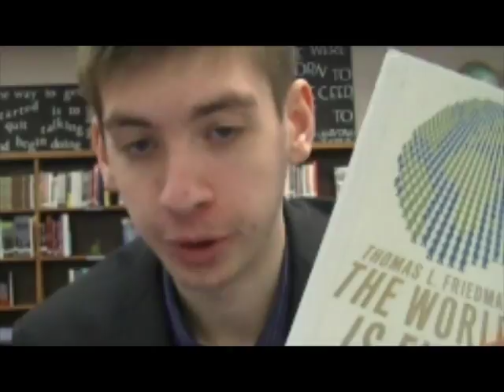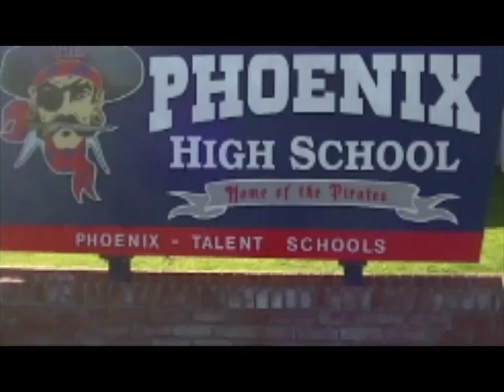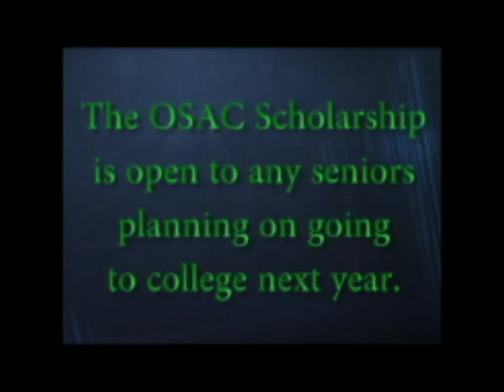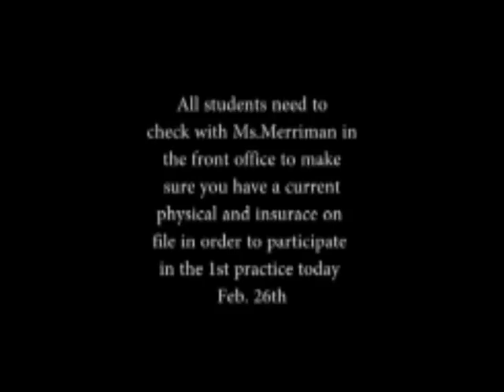PHTV 2017-2018 - Episode 19